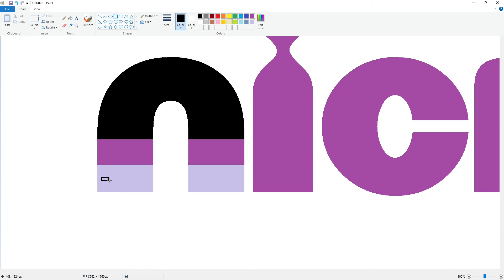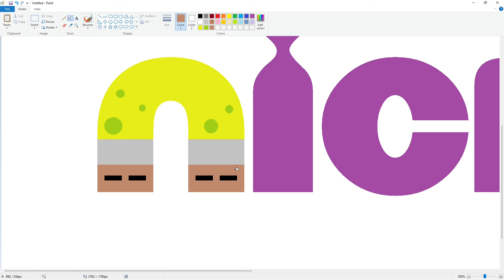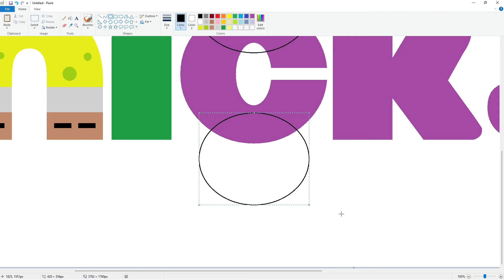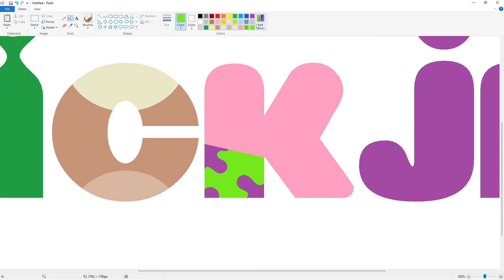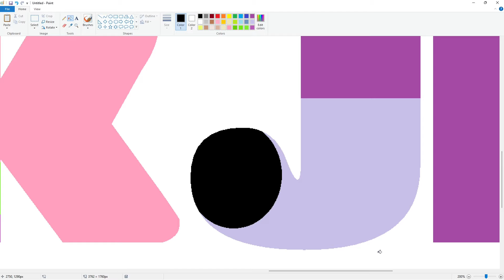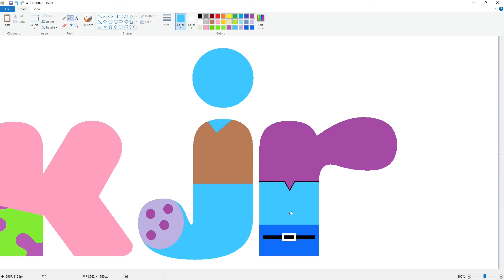How to draw Nick Jr. logo SpongeBob SquarePants style using MS Paint | How to draw on your computer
In this video, I will show you how to draw a Nick Jr. logo SpongeBob SquarePants style on your computer using Microsoft Paint. Have Fun!

Font: New LiteBulb